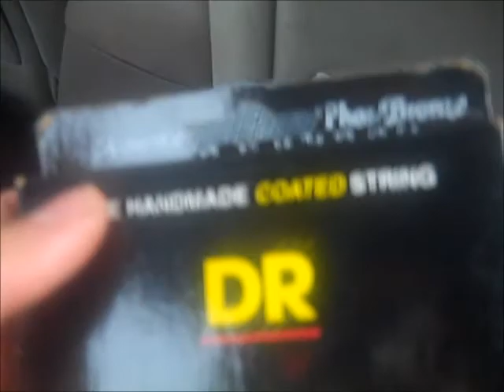Daily Vlog (3-6-11) Mardi Gras in New Orleans p3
Toast has the cam while him and the family are in New Orleans for Mardi Gras part 3